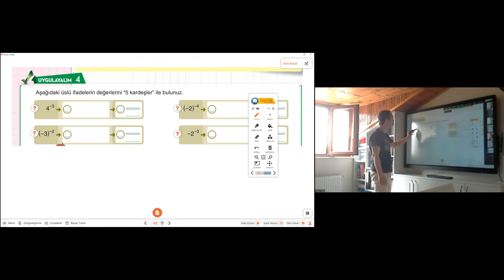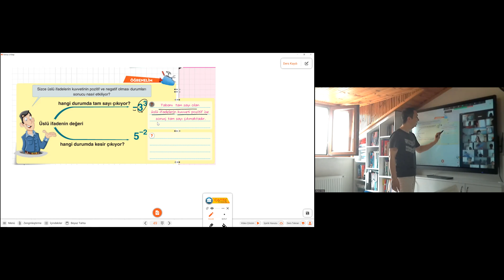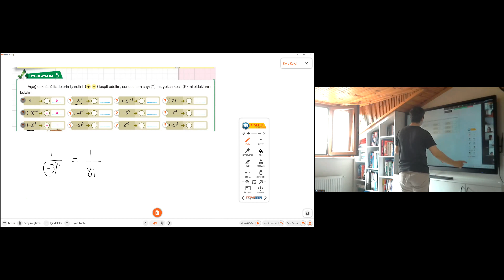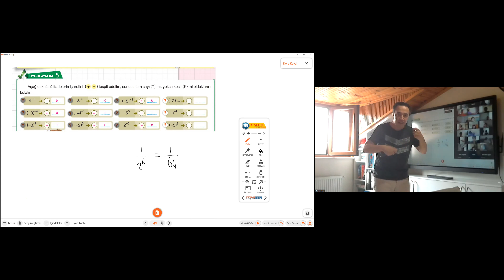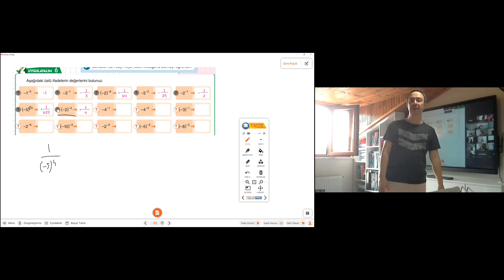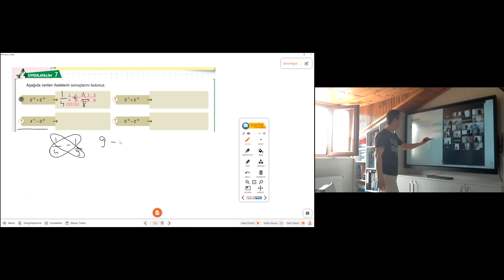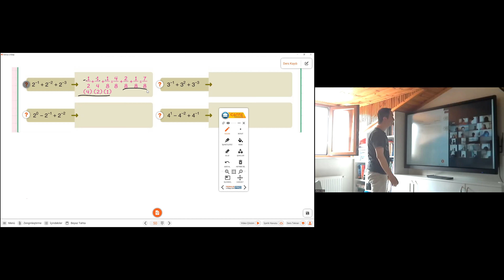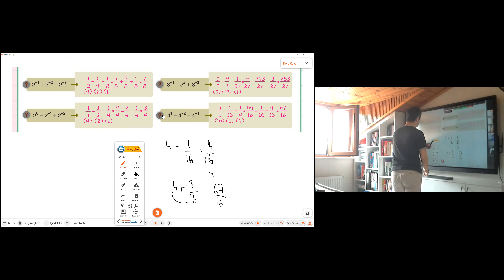2024 LGS MATEMATİK ÜSLÜ SAYILAR 2